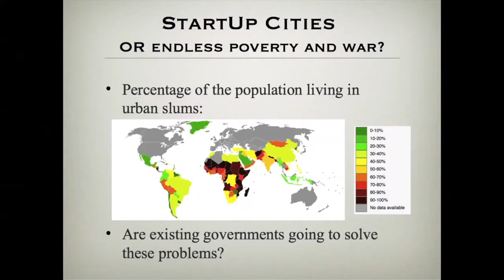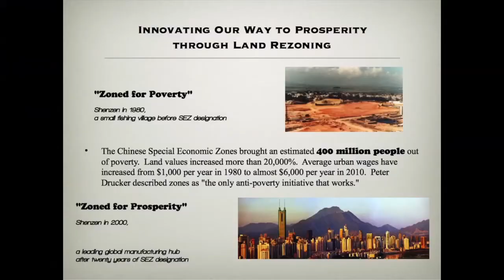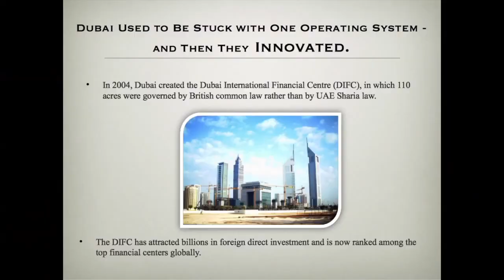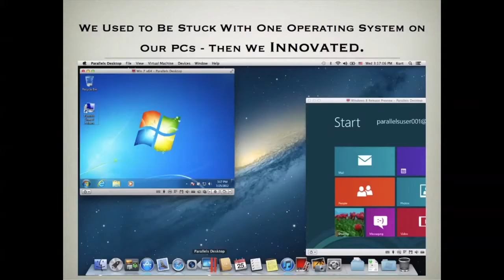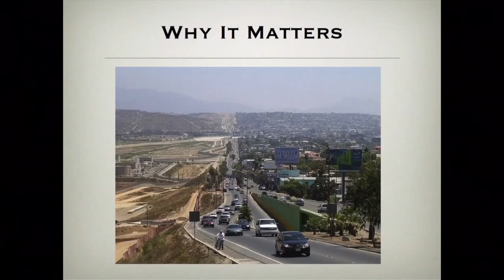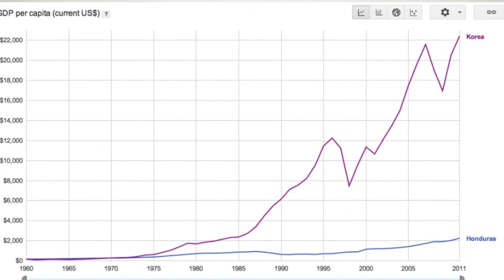Startup Cities - Michael Strong [Em inglês]